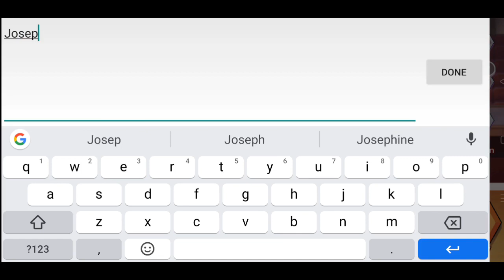The Spike Coupon Code | Redeem Code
Watch the video to get coupons Guyss...

DISCORD SERVER :👇🏻

Deadline - August 6th 3pm